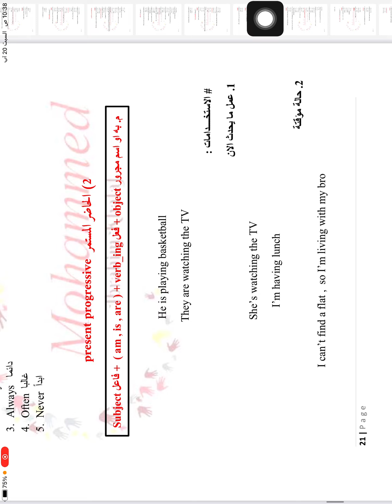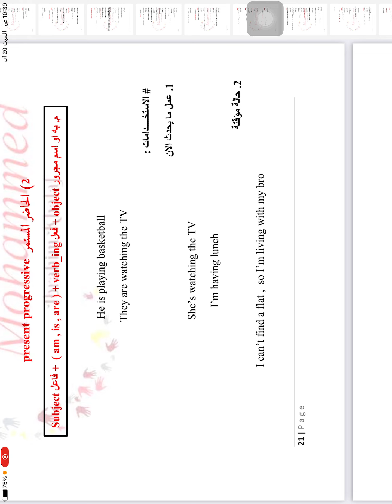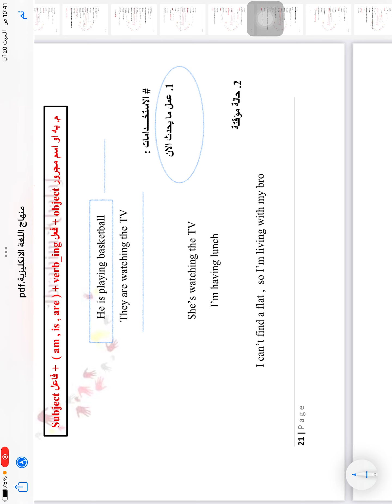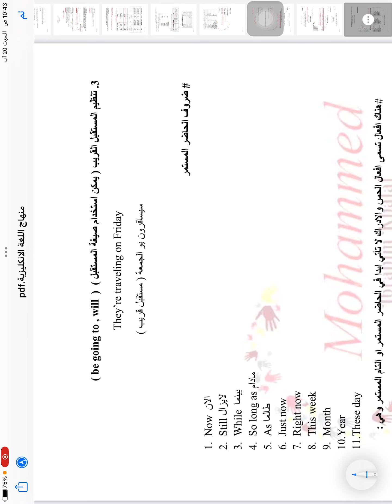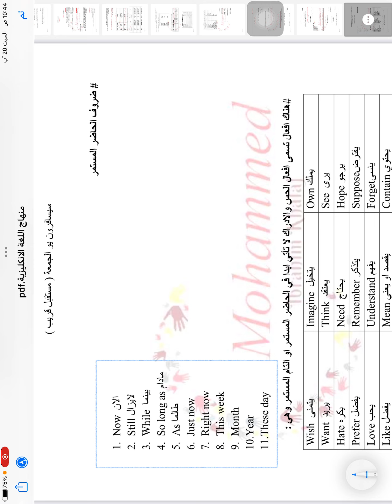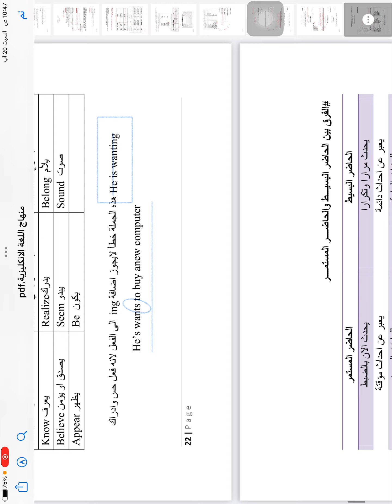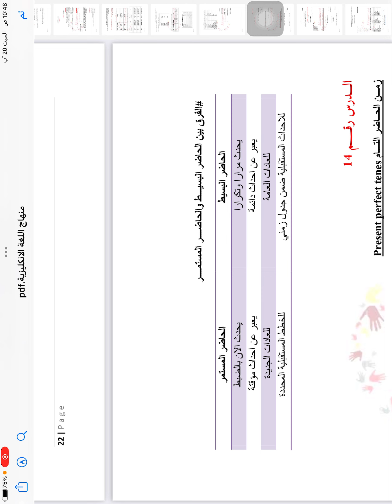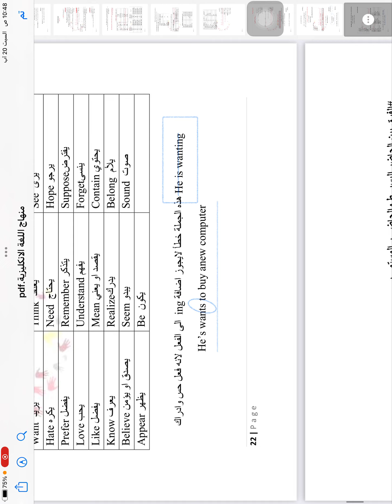المضارع المستمر present continuous ( دروس اللغة الانكليزية )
قناة التلكرام